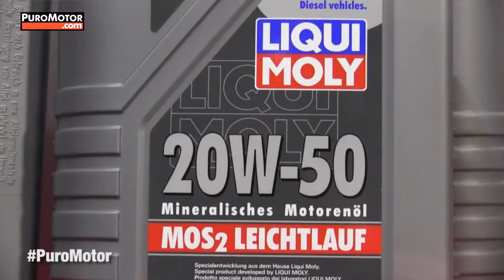LIQUI MOLY LLEGA A CAPRIS AUTOMECANICA